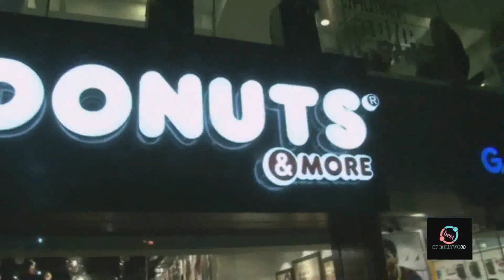tisca chopra book Launch in mumbai